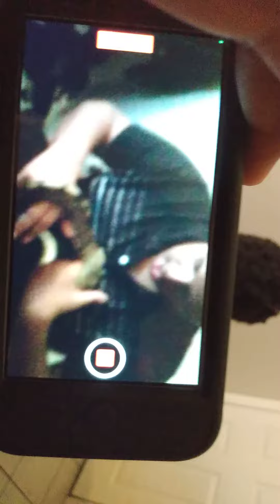my cousin meet jake